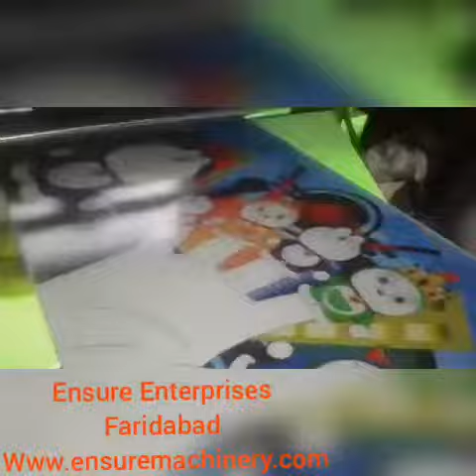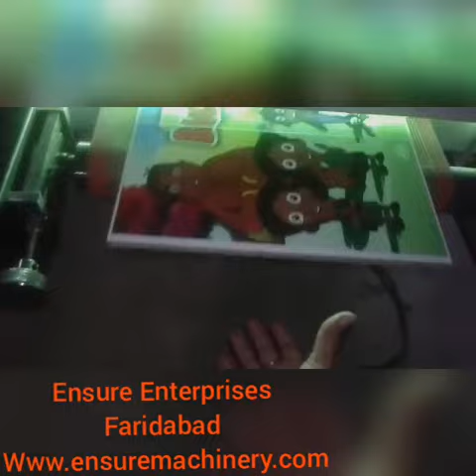plywood coating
We SK Ensure Machinery Pvt. Ltd. - Faridabad, are an ISO 9001: 2015 Certified Company and successfully ranked among well-known manufacturers and exporters of Screen Printing Machine, Pad Printing Machine, Round Printing Machines, Offset Printing Machines, UV Spot coating machines, Full UV Coating and Curing Machines and Plywood Board Printing and UV coating & curing machines, T-shirt Printing machines, MDF Board Printing and UV Lamination machines.